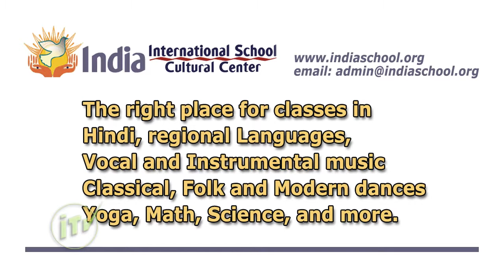Image-in-Asian #991 - 2012-08-24 part 3 of 6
What's On this week.